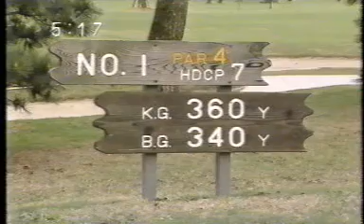河合その子 ゴルフ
ミスショットクラブ